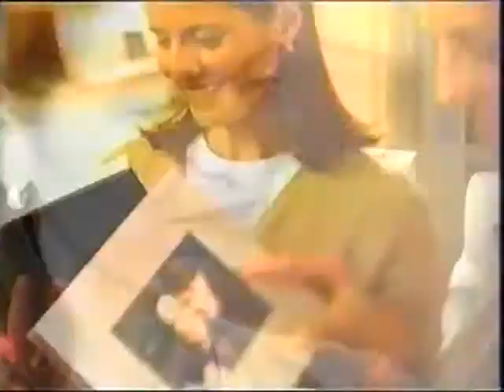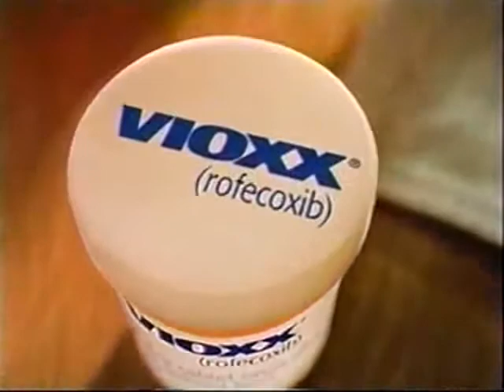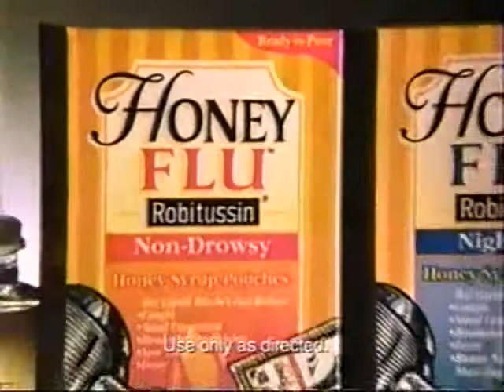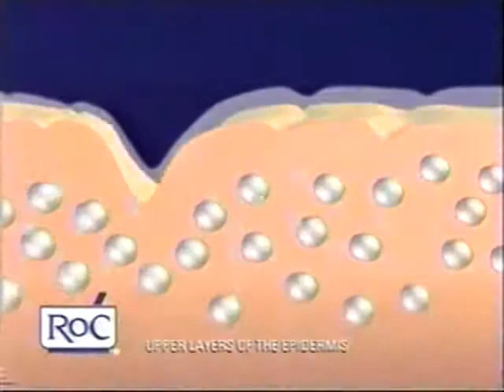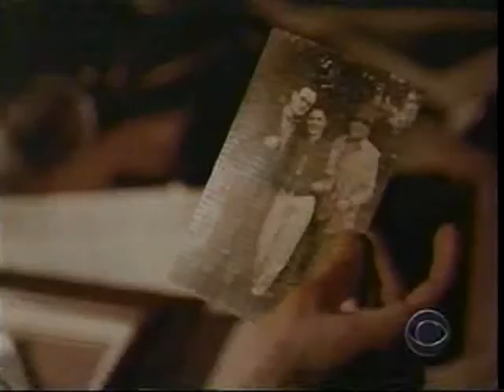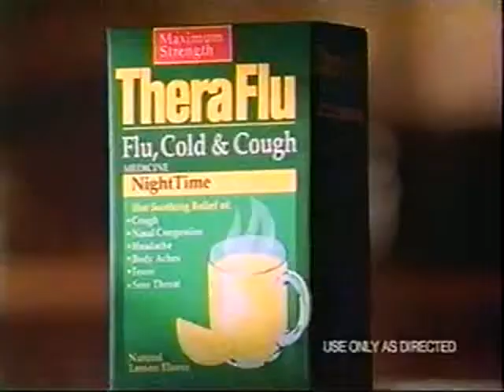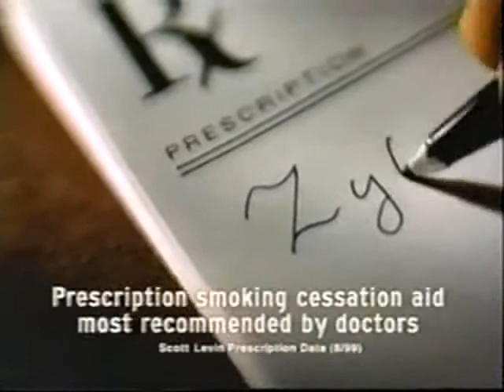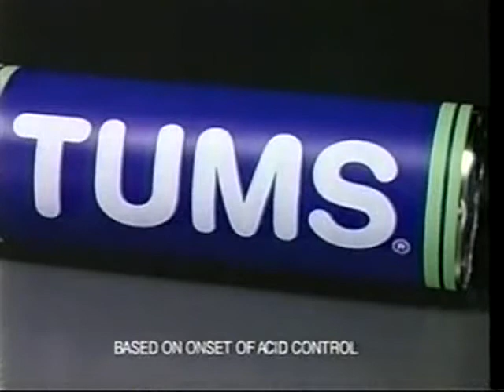ATWT 12 22 99